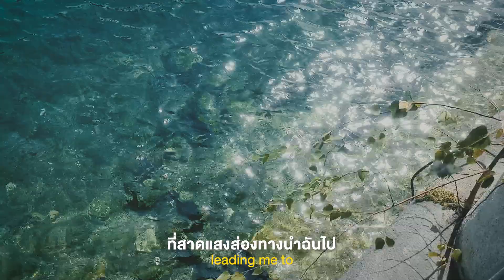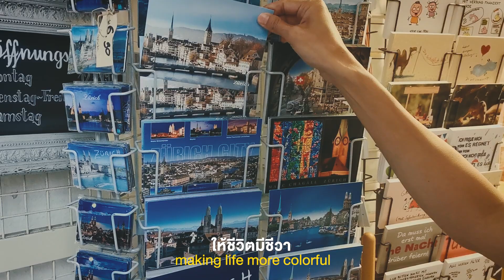[Teaser] ออกตามฝัน เสียงของการเดินทาง | Lonely Together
อิสระ ออกตามฝัน 🤍
ถูไถสกู๊ตเตอร์ไฟฟ้าเที่ยวชมเมืองซูริค
สวิตเซอร์แลนด์ในช่วงฤดูร้อน อากาศเย็นสบาย
ประเทศในฝันและก็สวยอย่างกะฝันไปจริงๆ

ครั้งนี้เป็นการเดินทางที่ไกลที่สุดในชีวิตของเรา
แต่ยังถือเป็นก้าวเล็กๆ ของการก้าวออกจาก
คอมฟอร์ตโซนของตัวเอง

ไม่มีสิ่งไหนเป็นไปไม่ได้ ถ้าเราไม่หยุดฝัน
พาตัวเองออกเดินทางสู่โลกกว้าง อิสระ
ทำตามเสียงหัวใจเรียกร้องสักครั้ง
และเสียงนั้นคือ
(😅กลับมาบ้าน ยังมีมาม่าคอยเป็นเพื่อน)

🙏🏻ขอบคุณบทเพลงที่มีความหมาย
Song : เสียงของการเดินทาง
Credit song : Warin วรินทร์
ชอบท่อนนี้จัง
“หากเธอเหนื่อยล้าให้เธอลองหลับตา
แล้วจะพบว่าไม่ได้มีเพียงแค่เธอ”

Teaser : Lonely Together in Switzerland 🇨🇭
[🎬...Full clip coming soon...]

𝐋𝐨𝐧𝐞𝐥𝐲 𝐓𝐨𝐠𝐞𝐭𝐡𝐞𝐫
แบ่งปันความทรงจำดีๆ ส่งต่อความสุขให้กัน